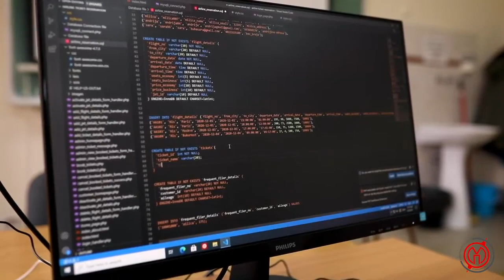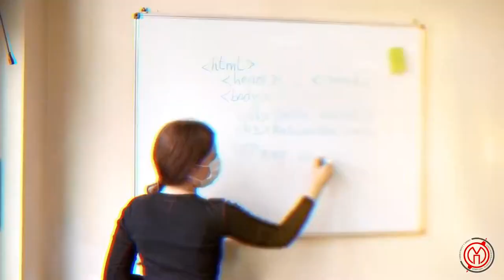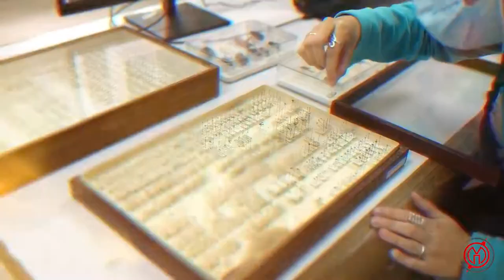Promo spot PMF Niš